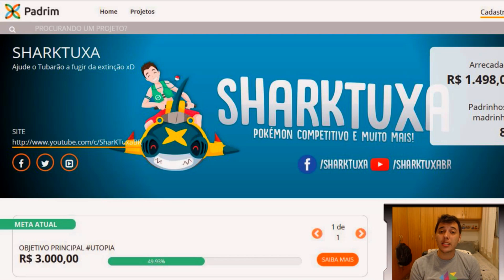Batalhas Fã-Tásticas #199 - Dedenne OFENSIVO!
Sejam bem vindos ao Batalhas Fã-Tásticas #199 aqui no canal.

A batalha de hoje foi enviada pelo inscrito Treiner Heron, que nos enviou uma batalha PU ;)

Para participar é só deixar o código do Replay da batalha aqui nos comentários, junto com o motivo explicando o por que a sua batalha deve ser a escolhida.

▼ MÚSICAS ▼

\o/